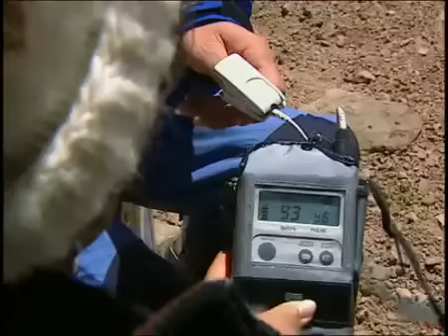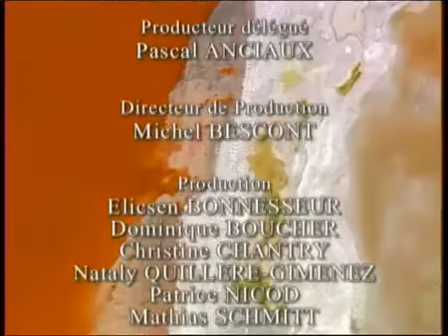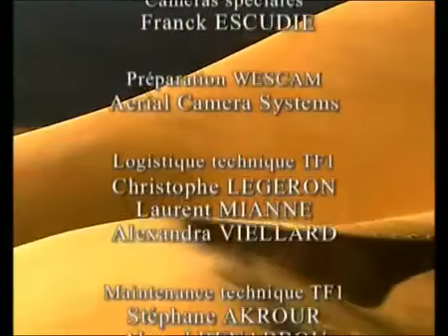(10) Ushuaia Nature - La Vie Malgré tout (Chili-Bolivie)